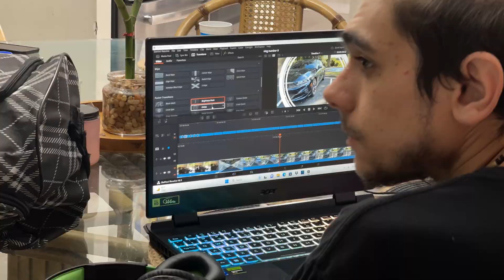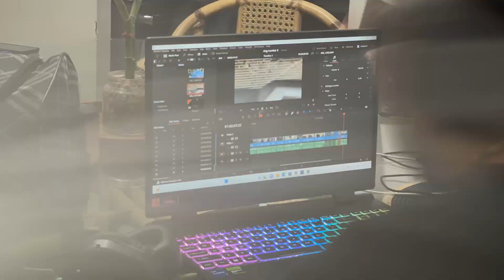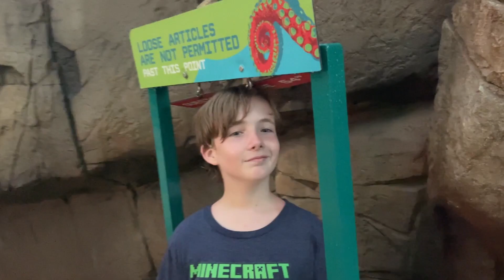Stand Up Roller Coaster!! The Real Joey!!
hey boys we had a fun time at SeaWorld so wanted to put it into a vlog for you guys, hope you enjoy, let me know what you think!!

Links!!
Snap - jspano44

Music!!